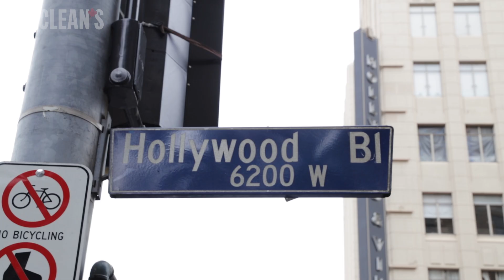Meet Lil Tay, a nine-year-old Instagram star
Meet Lil Tay, a nine-year-old viral Instagram star.

Vancouver’s foul-mouthed nine-year-old talks like she’s the family breadwinner: ‘You need money to, like, support your family. Everyone wants to live a good life’

Read the story behind the child rapper’s disturbing rise to internet stardom and the adults behind the scenes